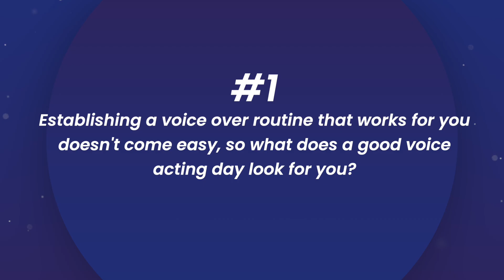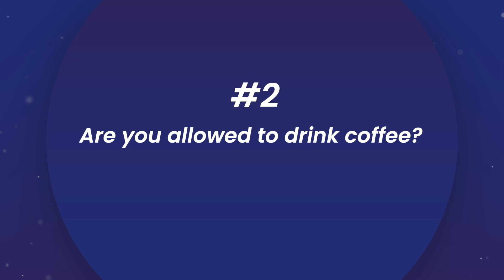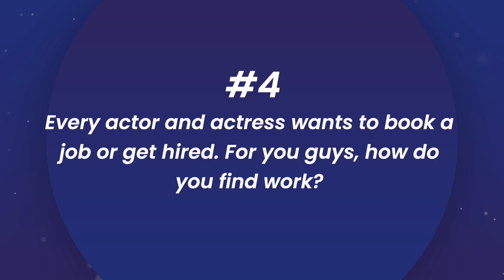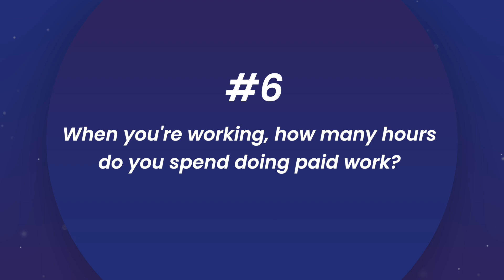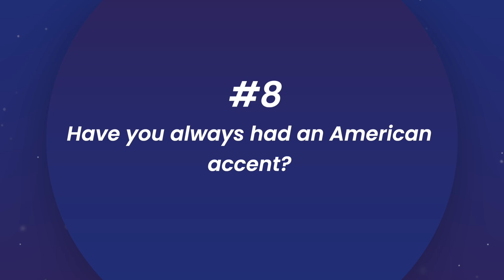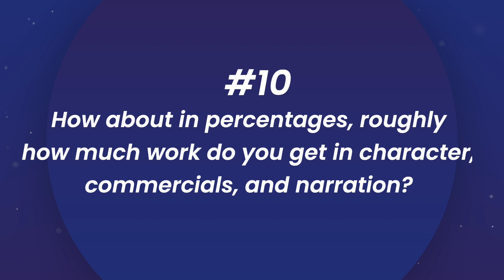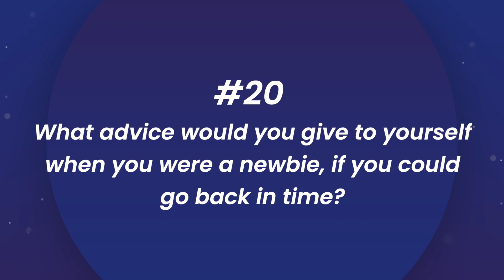Vanille Velasquez Interview (Voice of Neon and Voice of Zeri) - Voice Acting for Profit or Passion?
Here's a discussion with my long-time voice acting friend Vanille Velasquez, facilitated by Erwin B. Natividad.

00:00 Intro
00:55 #1 Establishing a voice over routine that works for you doesn't come easy, so what does a good voice acting day look for you?
02:41 #2 Are you allowed to drink coffee?
04:43 #3 Let's talk about auditioning, what's your acting process like for an audition?
09:28 #4 Every actor and actress wants to book a job or get hired. For you guys, how do you find work?
13:55 #5 How many times do you audition in a week?
15:31 #6 When you're working, how many hours do you spend doing paid work?
19:47 #7 How do you spend your free time?
22:22 #8 Have you always had an American accent?
24:41 #9 How about Tagalog, what percentage of your projects are Tagalog?
26:53 #10 How about in percentages, roughly how much work do you get in character, commercials, and narration?
28:48 #11 Let's talk about personality traits. Are you an introvert or an extrovert?
34:27 #12 What do you do similarly?
45:31 #13 Do you want to join the actors' union in the US?
51:00 #14 Why do you love voice acting?
56:30 #15 Why do you voice act?
1:00:10 #16 What other skills have you developed as a voice actor?
1:02:44 #17 How has your acting grown through the years?
1:09:41 #18 What accomplishment in voice acting are you most proud of?
1:13:04 #19 What's next for you as a voice actor?
1:16:41 #20 What advice would you give to yourself when you were a newbie, if you could go back in time?

Gear:
(Second Microphone )

✂️How I Trim Audio and Video with a Few Clicks